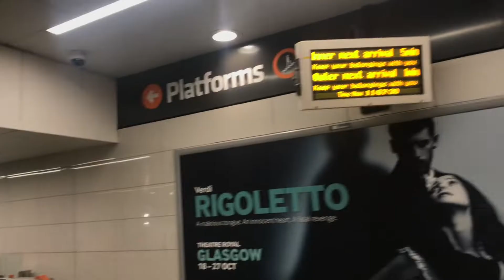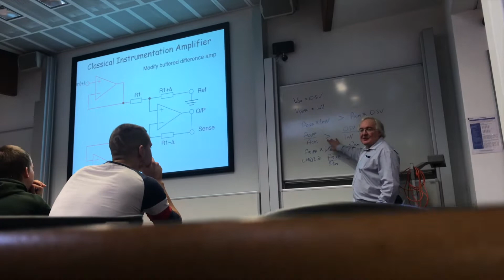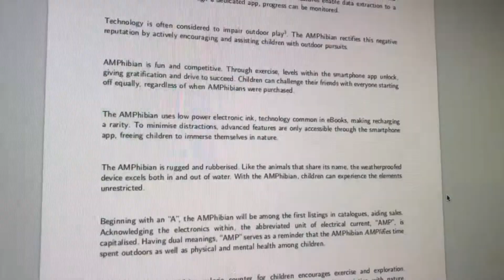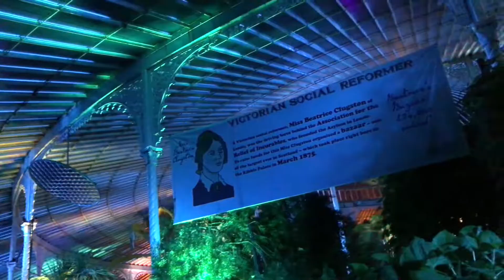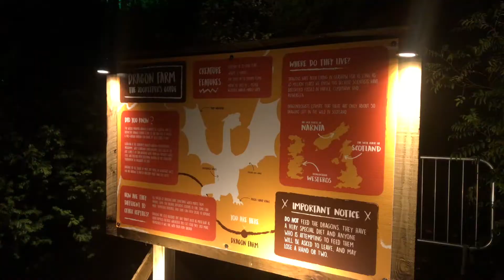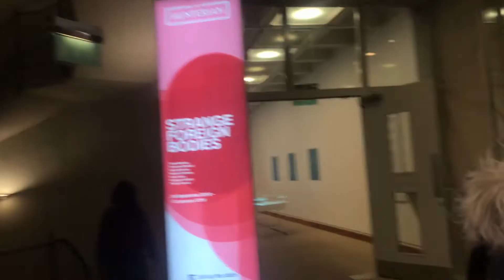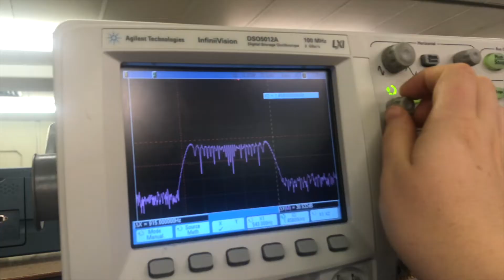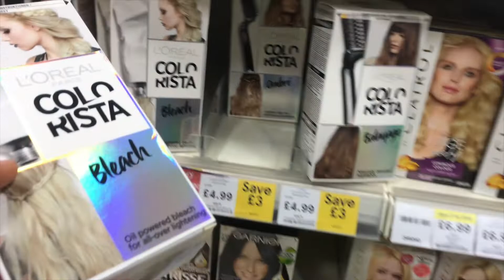Sarah's 21st! Trying a Deep Fried Mars Bar and lit Times at Glasglow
Awrite?

SAARRAAAHHH'S 21st BURFDAYY and whoa, Glasglow! The botanical gardens' musical light show.

*SPOILERS*

Chug off to Glasgow with me then print off a CV, dress up and make diodes, eat a cauldron sweet, get a robot stationary-not, complete an assignment, create cookie controversy, go to Glasglow and learn something new about Tyger Drew-...Honey, have a piece a' Fraser Building pizza, LABDAB in comms, scoff some curry, shot some stufff, eat a deep fried Mars bar, shop then chop, braise beef, pierce ears, dye hair, hahah, yellow head, pre, party, vball, watch Bohemian Rhapsody, and ooft, that's pretty much all!

Caitlin

xoxo

View count at time of upload:
3192

42

PS. What was Issy doing whilst Sarah and I were in the lab? She baked Sarah's cake which was absolutely fab. Good work Issy. Please come again xoxo.

(🐥 - that's me in the special nanofab suit.)